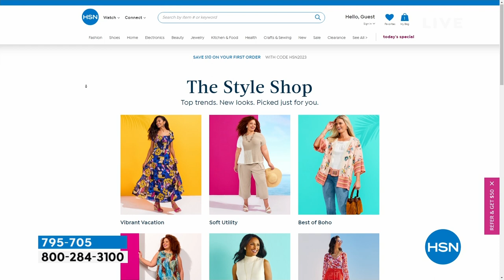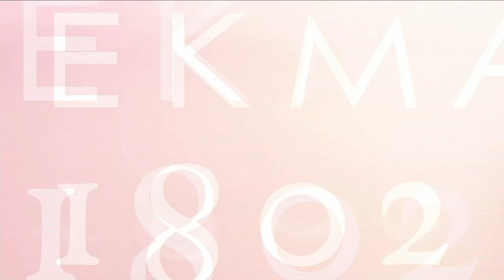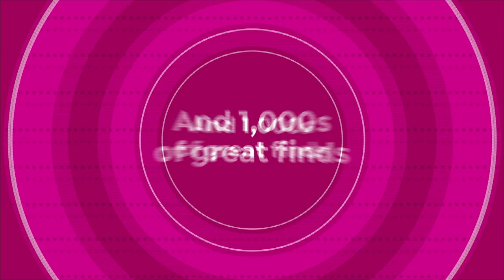HSN | Daily Deals & Top Finds 06.14.2023 - 01 PM